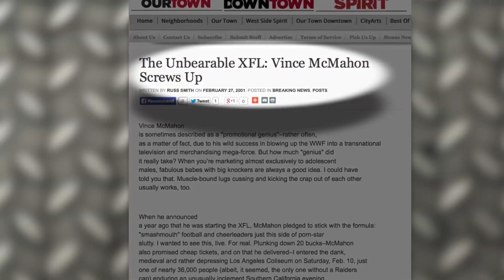WWE Set to Launch 24/7 Network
The WWE is set to launch a 24/7 television network that will feature live streaming of pay-per-view events, original programming, and reruns of WCW, ECW, and WWF. Chairman and CEO Vince McMahon made the announcement at CES in Las Vegas. Andrew Dymburt (@CantPinTheDym) has more.